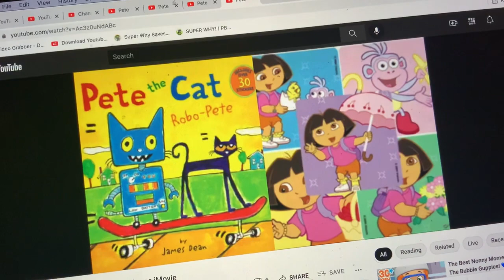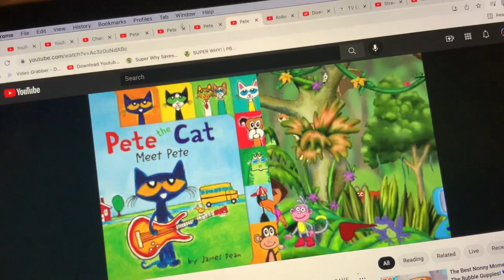Pete The CST and Dora The Explorer Theme iMovie